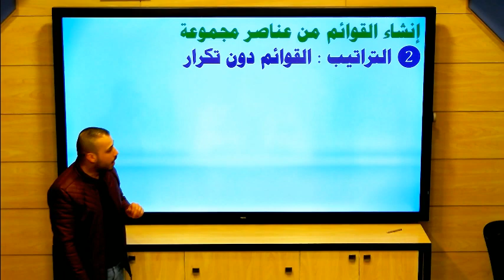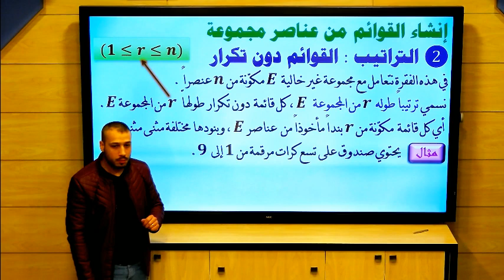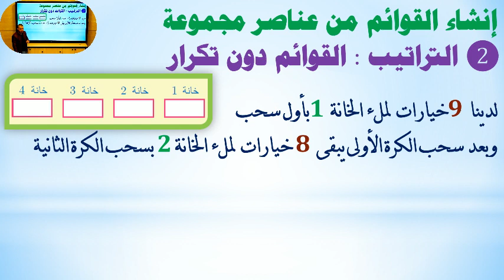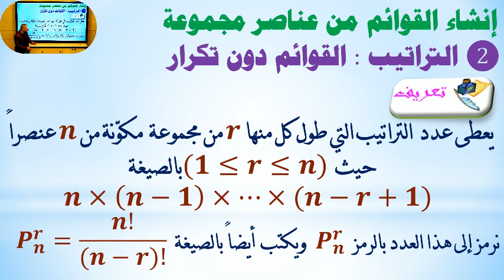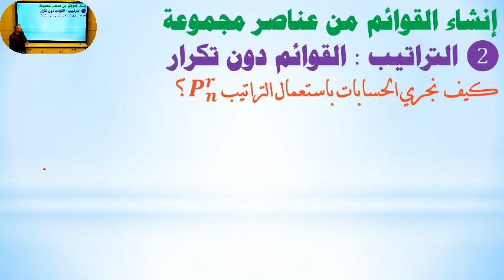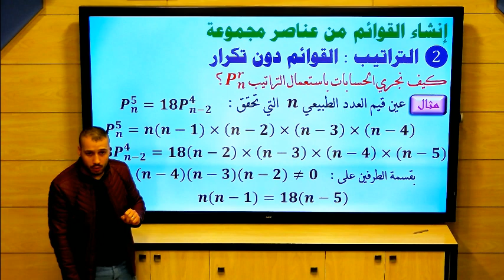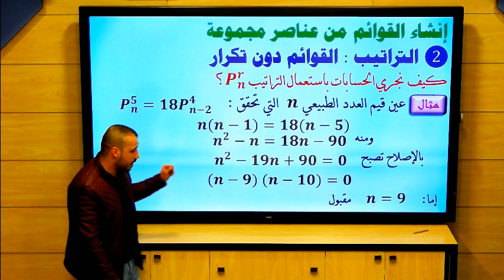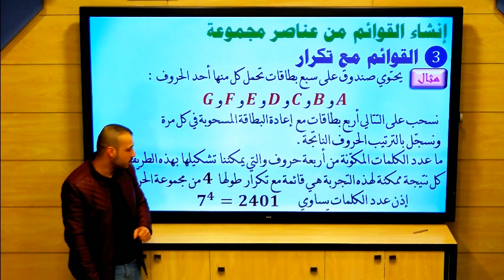رياضيات- التحليل التوافقي- التراتيب